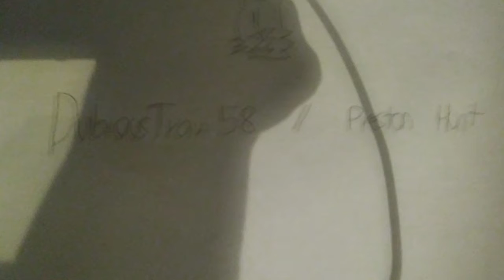DubiousTrain58's Unofficial Trailer of 2017